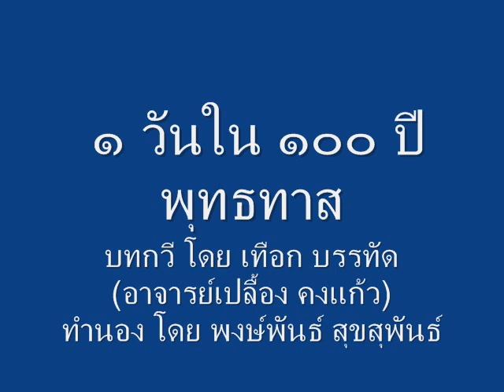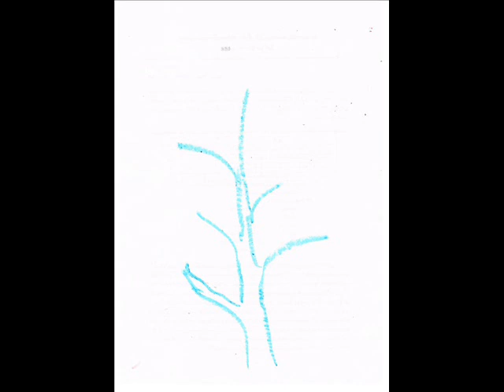๑ วันใน ๑๐๐ ปี พุทธทาส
บทกวีของ เทือก บรรทัด(อาจารย์เปลื้อง คงแก้ว) ทำนองโดย พงษ์พันธ์ สุขสุพันธ์ครับ